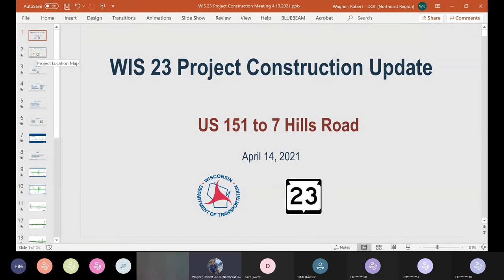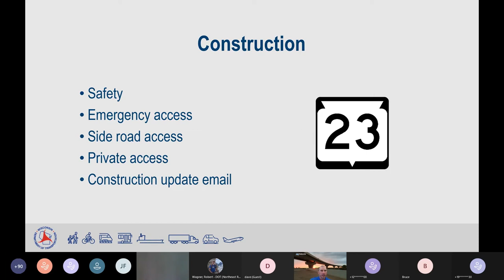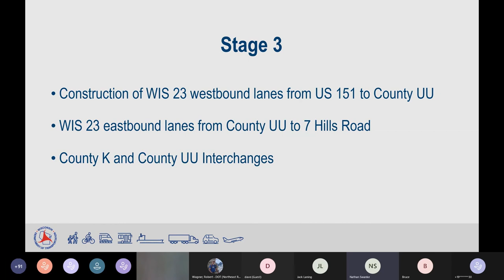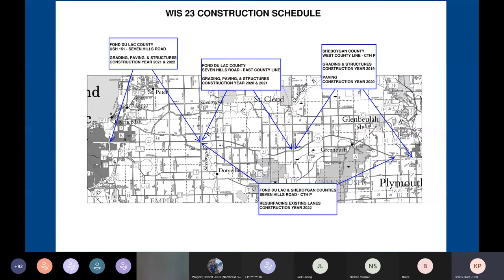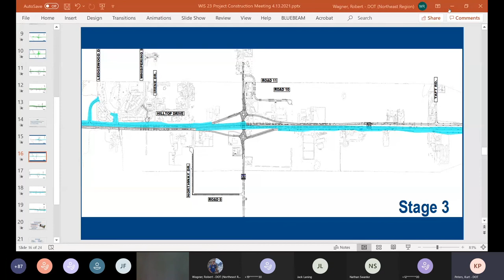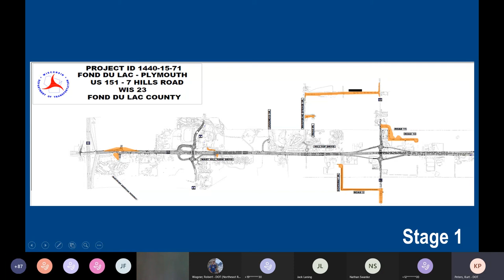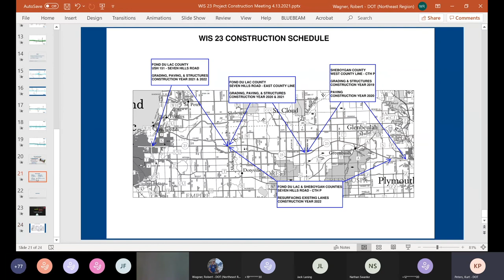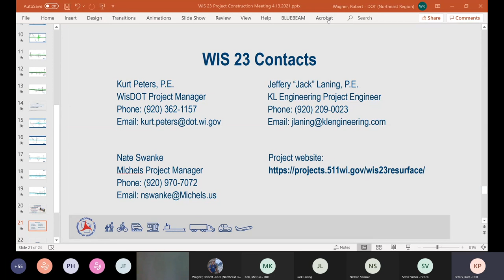WIS 23 Construction Update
A recording of the virtual public construction update meeting held Wednesday, April 14, 2021.

This project will reconstruct 19.1 miles of WIS 23 as a 4-lane, on-alignment divided highway from US 151 in Fond du Lac east to County P in Plymouth.